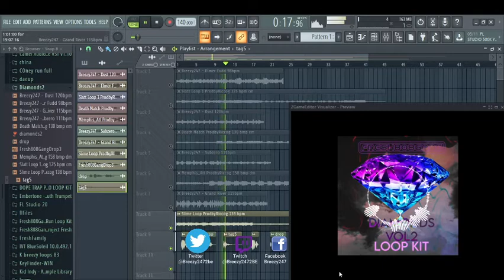[8] FREE Sample Pack / Loop Kit Fresh808Gang "Diamonds Vol2" (Southside x Pyrex Whippa x Lil Baby)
Prod by Breezy247 x Ricco G

just tags

just tags